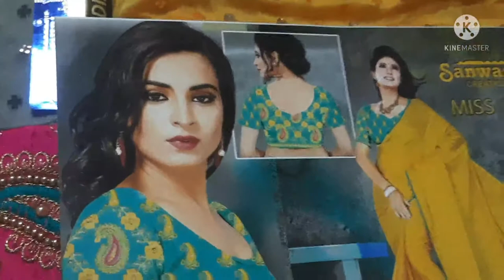work sarees/light weight garget/free shipping (800only)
devi sri collections (shop)
vinjanampadu.
vatti cherukuru (mandal)
Guntur (district)
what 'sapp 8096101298